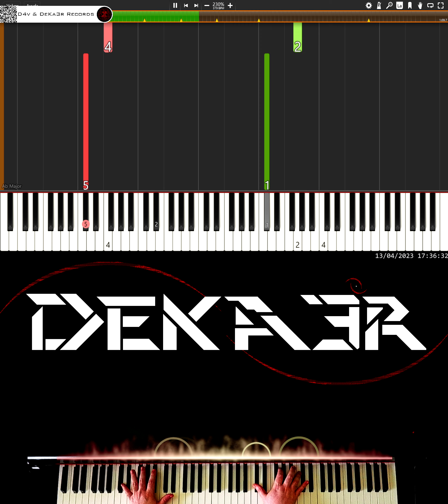🔴 IRL 🎹 RUNNER • CREACIÓN DE SU DIGITACIÓN, MNEMOTECNIA Y ESTUDIO PARA PIANO